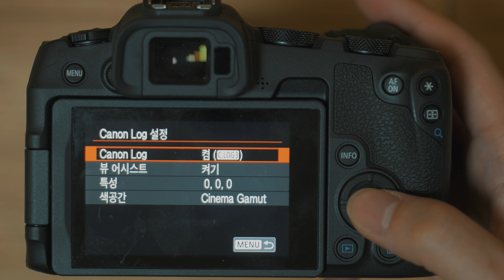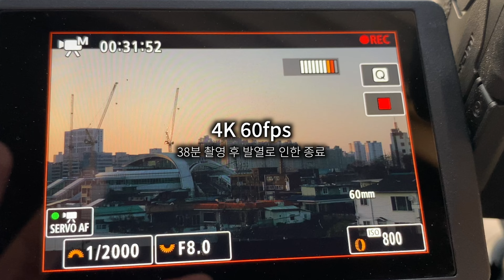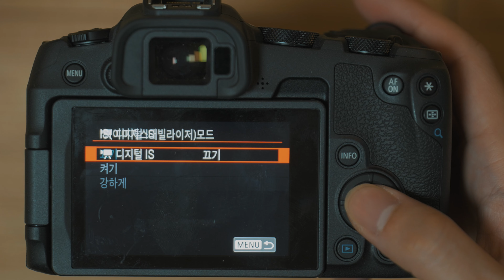비싼 카메라 사지 말고 이거 사세요 | 캐논 EOS R8 리뷰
그래... 싸고 좋으면 돼...
그거면 돼.

[EOS R8  출시기념 프로모션]
제품 구매기간: 4월 24일(월)~6월 30일(금)
정품등록 및 이벤트 응모기간 : 4월 24일(월)~7월 7일(금)

*본 영상은 캐논코리아 주식회사로부터 제작비를 지원받아 제작되었습니다.

//Music//
아래 링크를 통해 가입시 2개월 무료 혜택이 있습니다.

RoofTop // PHIN // Canon